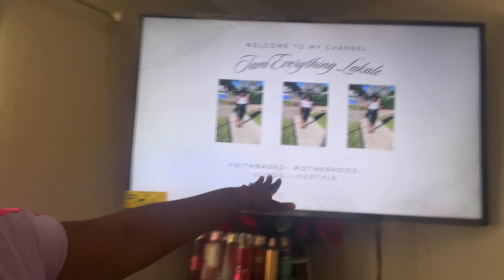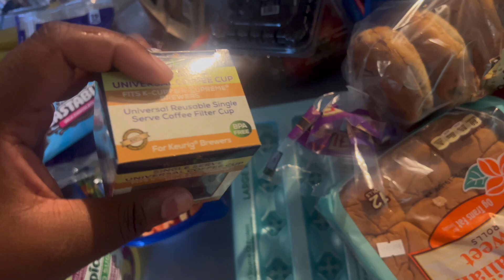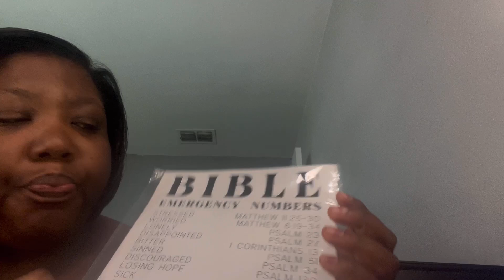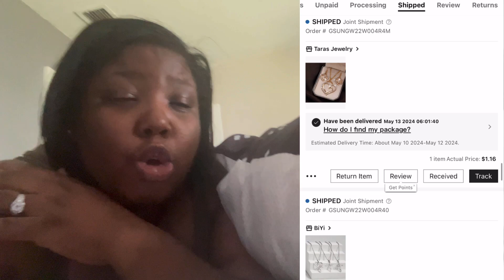Weekly vlog | Summer Time Water Park Fun | Grocery Haul | Mini Vacation Temu Haul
Im Sonny Unique. A mom of 2 handsome boys. My channel will consist of vlogs, weight loss and lifestyle content. Thanks for stopping by.

🌞🌞🌞TODAYS VLOG: Yall i be vlogging but never edit and upload, im trying to get back in the hang of things.
❄️A song to uplift and encourage you during difficult times.
Marvin Sapp - He Has His Hands On You
❄️This song is so powerful it gets me through my trying times. just a reminder that god is in control, and to walk by faith because god has his hands on you and will see you through.